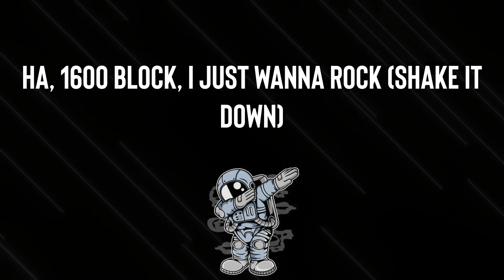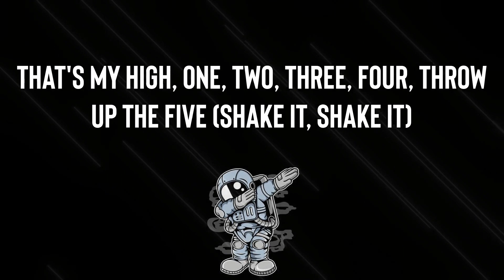Lil Uzi Vert - Just Wanna Rock | Buh, buh, buh, buh (down, down)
Listen to the newest rap and hiphop music on Gud Fart! Hear your favorite songs from some of your favorite hiphop artists! We provide you with the hottest new songs, new music videos, albums, mixtapes and live performances.